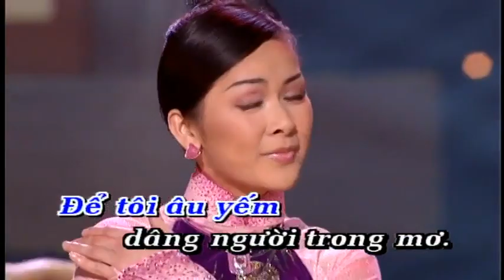Do Ai Nhu Quynh Pham Duy Karaoke tone nu C 115bpm